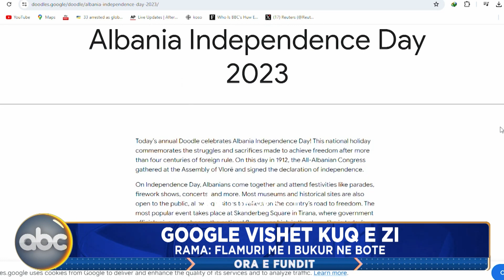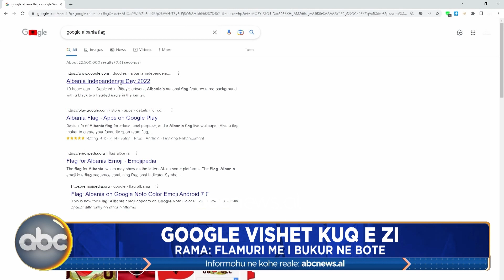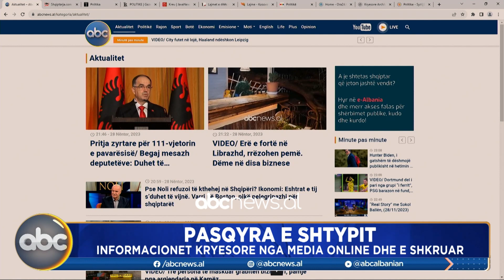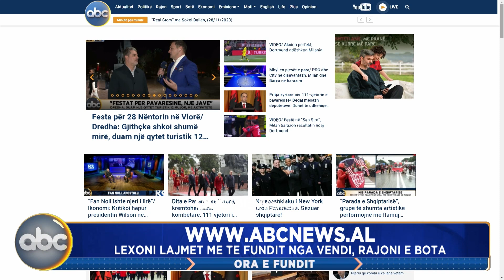Ora e fundit, ora 23:00- 28 nëntor 2023| ABC News Albania